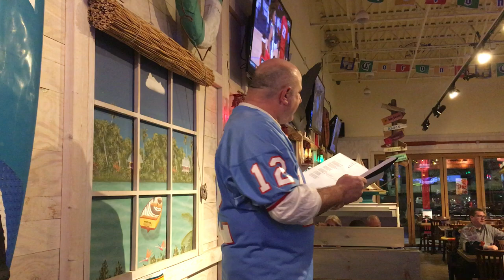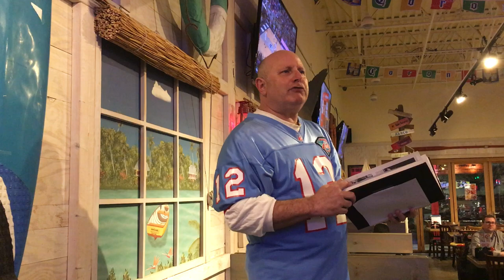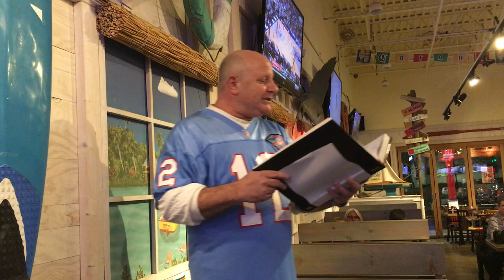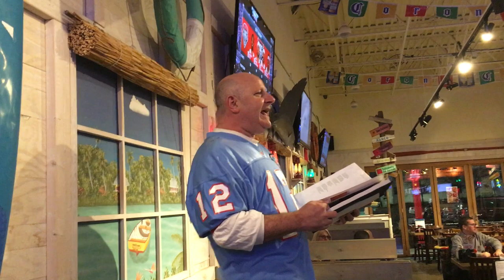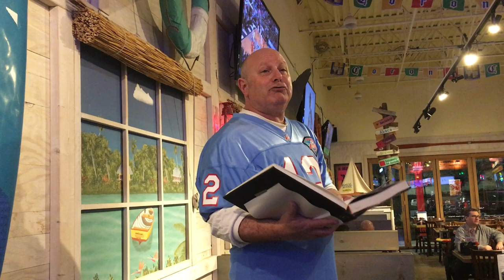'Twas the Night Before Super Bowl - 2020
SUBTITLES ON!!

The annual tradition is back! Filmed before a live audience at Hurricane Grill and Wings in Syosset.

Celebrate the biggest game and best holiday of the year. Share the joy with family and friends.

Chiefs Vs. Niners - Who ya got?

Thanks to Vicki for the sanity and camera assistance!
Thanks to Lauren for being back-up camera assistance!
Thanks to my amazing friends for their support!

Created by Mark Berger
Original Concept and Writer - Mark Berger

'Twas the night before Super Bowl,
This year it’s game 54.
There’s two great teams facing off,
An epic showdown’s in store.

Miami Garden’s the place,
In Hard Rock Stadium they’ll play.
Friends and family will gather,
To celebrate this big day.

The biggest game of the year,
Plenty of reasons to cheer.
Perhaps the best one of all,
The Pats are not here.

No discussions of politics,
From any left or right winger.

Our plates full of food,
Our drinks get refilled.
And to stop speculation,
Yes, Epstein was killed.

Now let’s stop the distractions,
And get the volume off low.
It’s the Chiefs vs. the Niners,
The big game is ready to go.

Fox’s Joe Buck on the mic,
Troy Aikmen’s there too.
There’s plenty to like,
This is a talented crew.

The league had a good season,
It was the 100th year.
One last game to be played,
One last time for a cheer.

Where will the drama unfold,
Once the football’s set free?
We have the number one O,
Versus the number one D.

It’s the first time these teams,
Will face off in the big game.
We’re expecting a good one,
A moment to frame.

Kansas City is back,
They’ve been here before.
They clobbered the Vikings,
Back in Super Bowl 4.

San Fran is back too,
For another Super Bowl ring.
If they get number 6,
Just think of the bling.

Demi Lovato’s up first,
To sing the anthem we love.
We’ll get chills on the ground,
As fighter jets fly above.

Up next is the coin flip,
Heads or tails gets the call.
Everyone’s ready for action,
Let’s play some FOOTBALL!

The Niners shirts will be white,
With gold for their pants.
Garoppolo at the helm,
Gives them more than a chance.

He doesn’t throw much,
But wow can he run.
Darting this way and that,
It sure looks like fun.

Katie Bowers is here,
She’s a coach for San Fran.
First female coach at the Super Bowl,
She deserves a big hand.

The Chiefs are the home team,
Shirts red and pants white.
The QB’s Mahomes,
Who’ll put up more than a fight.

Mahomes does like to throw,
And running’s no sweat.
Come from behind is no problem,
And his dad was a Met.

The refs are here too,
Wearing their black and white stripes.
I’m sure they’ll blow some big calls,
Giving us a reason for gripes.

Halftime comes quick,
Prep the ketchup and mayo.
Get ready to dance,
Here comes Shakira and J-Lo.

These ladies will move,
They’ll juke and they’ll jive.
The only question remains,
Will either sing live?

Shakira’s quite the performer,
We know her hips do not lie.
J-Lo’s Jenny from the Block,
We know that A-Rod’s her guy.

Then halftime is over,
The teams looking to score.
Two quarters are left,
Who wants it more?

Watkins will catch some big passes,
And so will Kelce and Hill.
Williams will run for big yardage,
No time for Netflix and chill.

Mostert’s the back for San Fran,
Running that football so fine.
Garoppolo running too,
Dancing down the sideline.

Wilson, Fenton and Clark,
Help make up the Chief’s D.
Big hits all around,
Tackles and sacks you should see.

Richard Sherman is here,
The former ‘hawk is a beast.
Run the ball down his way,
And he’ll be ready to feast.

Will it be close or a blowout,
And look, I don’t want to nag.
But the game can’t be decided,
By one ref’s bad flag.

And then the game it is over,
The final gun sounds.
One team hugging for joy,
As shirts and hats make the rounds.

As the crowd roars their approval,
The winners dump Gatorade.
The winning team is all smiles,
They know they’re all getting paid.

Super Bowl is now over,
It is now history.
One team lifts up the big trophy,
That's named Lombardi.

Us fans watched this great game,
The 54th’s been a blast.
And tomorrow is heartburn,
That we pray will not last.

Game 55’s still in Florida,
They’ll play down in Tampa.
I’m making arrangements now,
To stay with grandma and grandpa.

The teams talked all the talk,
They both put up a fight.
Super Bowl 54 is now over,
And to all a good night.